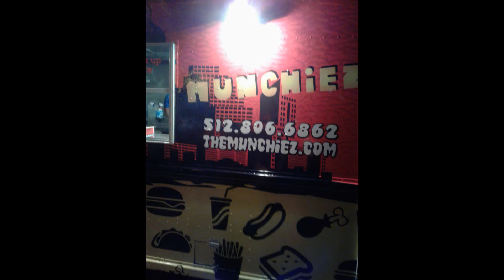Road trip Almighty Regime Productions!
This was a road trip with me and my sister to Austin 4 South by Southwest! Can't wait to go perform and do the venue there epic moments for an epic life! Sometimes I get sad about all the losses to get to this place but I realize if it wasn't for the losses there will be no victories! conquering lion